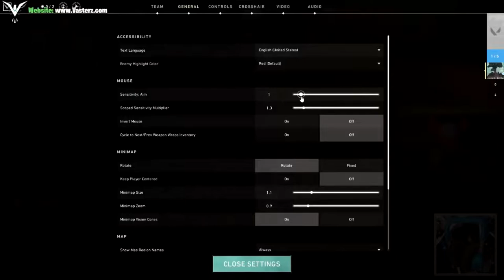[🎣 ASMR ↪ Valorant] - "🎮 Noob tries out Valorant? 💀 | For Sleep | Let's Play | Gaming | ZzZ | HD"